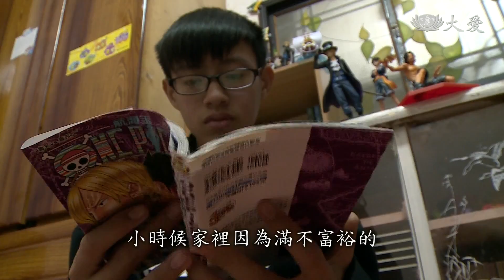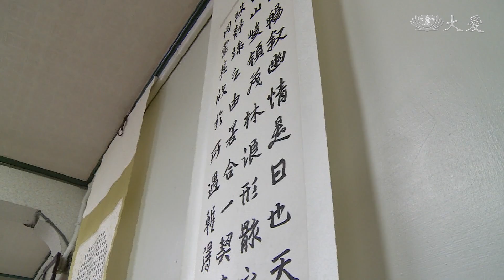孩子的藝想世界 媽媽想盡力滿足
如果把愛心視為一種投資，那麼13歲的賀昶佑，或許是指日可待的藝術家。昶佑他從小沐浴在藝術的薰陶與學習中，就算家境不大好，媽媽也全力支持孩子的藝想世界。另外，慈濟志工也是一分動力。

賀昶佑：「畫畫感覺就是，你畫到一半，你的情緒就沒了。對，就很輕鬆、很放鬆的去畫畫這樣子，然後就越畫越久，就忘記時間了，以前發生什麼事，其實你已經丟到另外一邊了，你就是專注在畫畫。小時候因為家裡滿不富裕的，所以我想學什麼，其實也有點困難。」

賀昶佑母親 許嫦君：「我搬回來，昶佑虛歲兩歲了，然後我事業也倒了。」

慈濟志工 周秀裡：「昶佑媽媽，她是因為單親嘛，所以她回到這裡的時候，有朋友說她在精神壓力上很大，所以希望我們這邊的志工，可以過來這邊陪伴。」

周秀裡 與 賀昶佑：「昶佑，今年歲末祝福，師姑說希望你寫春聯。毛筆都很舊了，有一支好像八年了 ，是喔，快壞了。」

周秀裡 與 書法家 許金墜：「給你看這款毛筆，要麻煩你，他缺這兩支，他這兩支毛筆都已經壞掉了。」

慈濟志工 周秀裡：「我是比較外行。功欲善其事，必先利其器啦，他是這方面的專家，所以我來麻煩他幫我代購兩支好一點的。」

國畫老師 林宗德：「用花青畫它的暗面，因為花青等於它的影嘛，你用花青把它所有暗面畫勾，水分多一點。我們趁他年紀小的時候，盡量把他基本功好好的跟他訓練。」

慈濟志工 周秀裡：「藉由他精彩的人生，引領出更多像昶佑這種，有才能，但是沒自信又內向的孩子，然後會走出自己的一片天空。」

賀昶佑母親 許嫦君：「昶佑是我活下去的動力，因為我什麼都沒有了。」